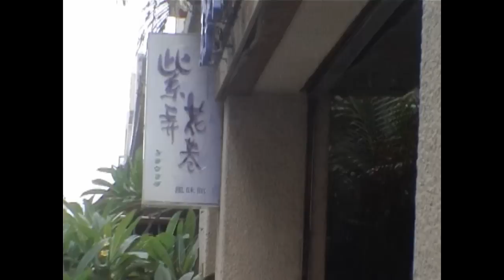紫弄花巷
mei2989 的共享視訊檔。